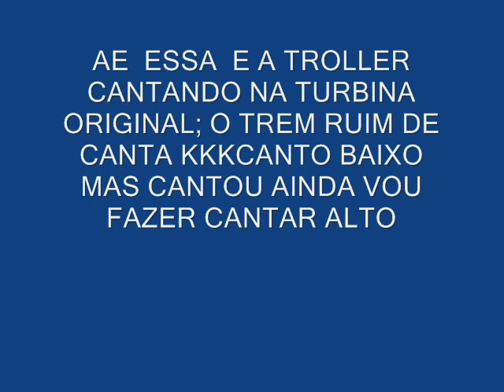TROLLER CANTANDO TURBINA ´´ORIGINAL´ EMAIL MSN